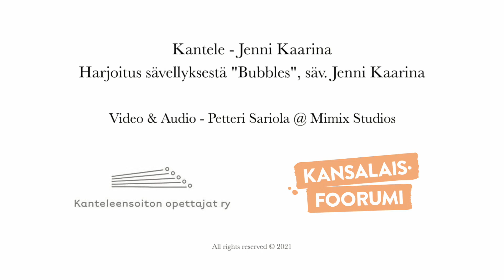Bubbles - Kanteleensoiton opetusvideota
Jenni Kaarinan opetusvideo soittotavasta ”blocked keys” sävellyksessä Bubbles (säv. Jenni Kaarina).
Video & Audio: Petteri Sariola @ Mimix Studios.

Tämän opetusvideon on tuottanut Kanteleensoiton opettajat ry yhteistyössä Kansalaisfoorumin kanssa.